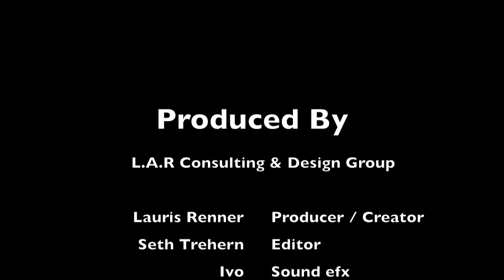How To Become a Real Estate Agent - Training PG County MD - Brooks Real Estate Group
Real estate training (for Agents) Are you thinking about changing careers, then consider a fast paced high energy Real Estate Career. As a successful 23 year award winning Sales Consultant, Sales Manager, and International Speaker I can help you build a six figure income. I have trained thousands of award winning real estate sales agents. Let me help you build a real estate team that will help you generate perpetual income using the Exit Realty 10% Solution. Are you a former middle level mgr., educator, public servant, sales person, or business owner then this could be the opportunity of a life time. Please don't respond if your not willing to pay the price to change your circumstances and Life. "People want to change their circumstances but their unwilling to change themselves therefore they remain bound" DR. J.B. Ryan real estate coach real estate training marketing online website design agent web internet email tools advertising sales, -Real estate training (for Agents),how to get into real estate, how to get a real estate license,Short Sale Solutions ~ Training for Real Estate Agents